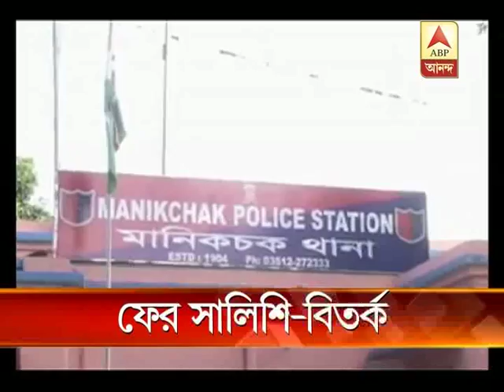Malda: Insulted in Kangaroo Court, rape victim commits suicide